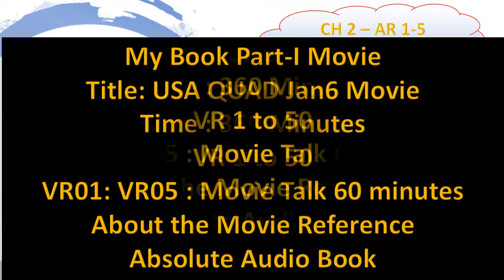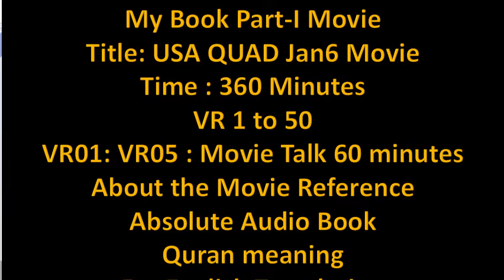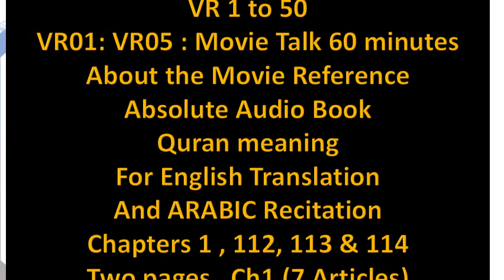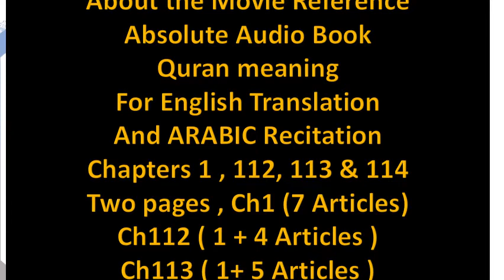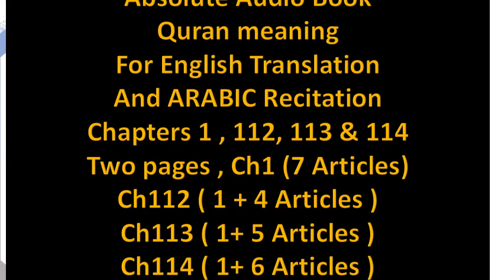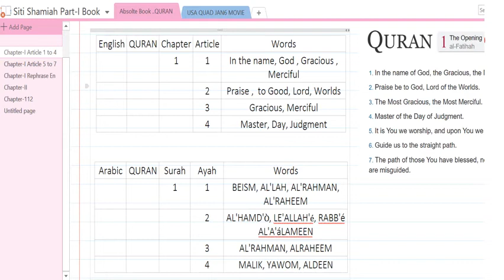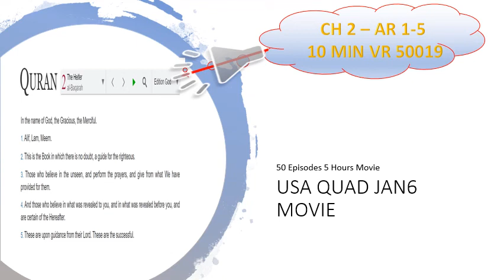My Book Part-I Movie VR 01